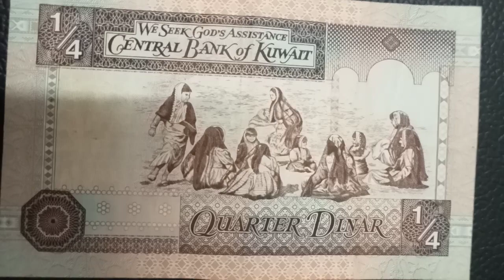Kuwait Quarter Dinar